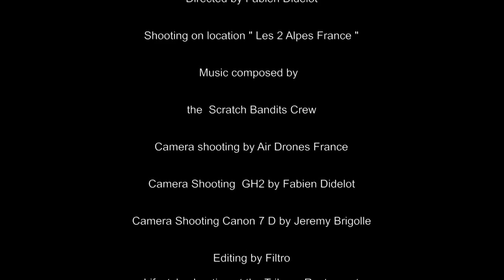Trial Freestyle - THE PARAMONT RIDE - JULIEN DUPONT - ARTHUR COUTARD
Ride the World pictures presents the Paramont Ride a short movie by Fabien Didelot . It's the story of two trial freestyler riding in the french alps for the pleasure of nature. Air Drone is our partner in this movie and it helps a lot. music conducted and composed by the Scratch Bandit Crew. Wish you enjoy the ride. Cheers. shooting with gh2, canon 7d and jvc 60fps progressive.